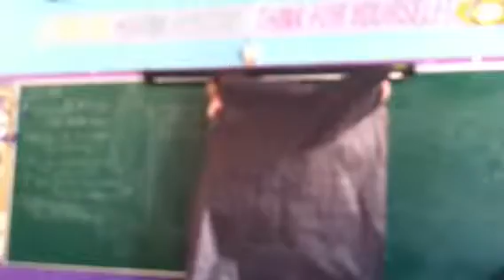Unplanned & Crappy Skits Part 1: Miracles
PLEASE TO THE PEOPLE WHO ARE REALLY RELIGIOUS. DON'T BE OFFEND. This is just Maryssa's normal attitude.

It's fizzy I know, but I can't fix it

That skit thing I said. Yea I got a few you should enjoy. It's short but funny.

This skit includes these people:
Maryssa G. Sisson
Jamison B. Harper
Abbie B. Lowther

Thanks to them all!

Vine: @Teamavatar112